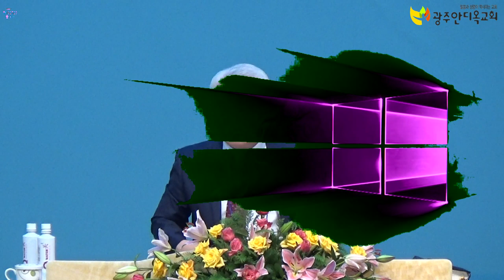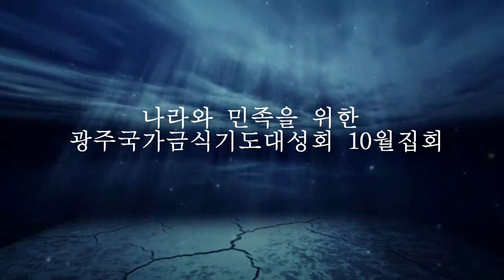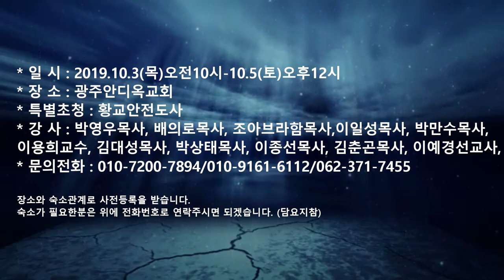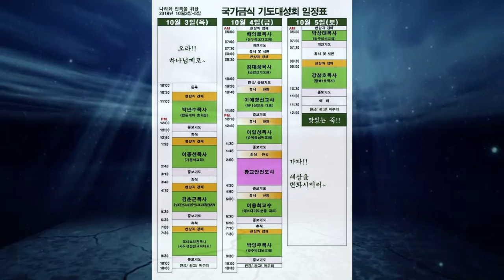10월 광주국가금식기도대성회 - 이 종 선 목사